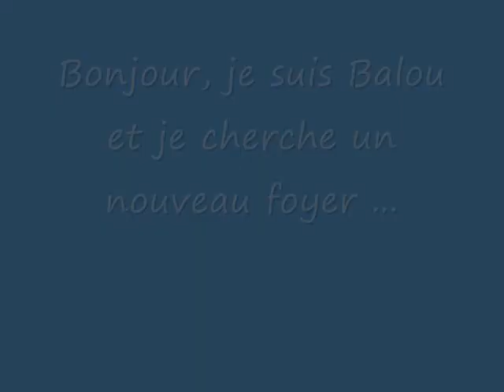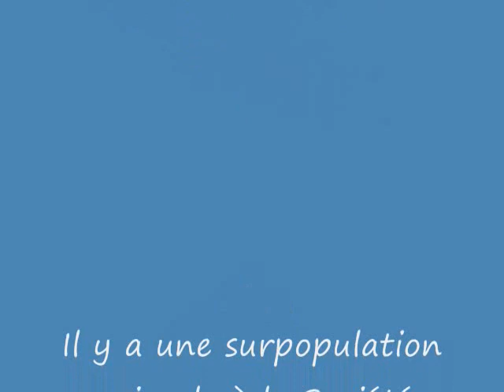Chien Balou ...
Bonjour, je suis Balou et je cherche un nouveau foyer.  En effet, je suis à la Société Protectrice des Animaux d'Arthabaska depuis le 2 juillet 2011, car il y avait une personne que je n'écoutais pas dans ma famille.  Je suis un labernois de 6 mois.  Je suis propre, déjà castré et familier avec les enfants.  Hi, I'm Balou and I seek a new home. Indeed, I am Humane Society Arthabaska since July 2, 2011, because there was someone I did not listen to my family. I am a Labernese 6 months. I am clean, already neutered and familiar with the children.